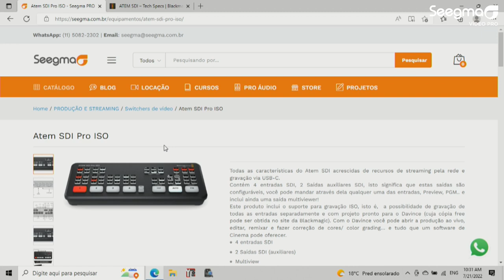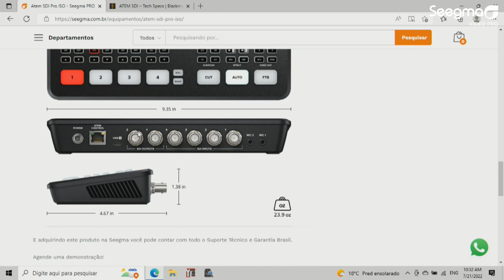Atem SDI Pro ISO - Blackmagic Design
Switcher de Produção Ao Vivo - Atem SDI Pro ISO - Blackmagic Design
Todas as características do Atem SDI acrescidas de recursos de streaming pela rede e gravação via USB-C.